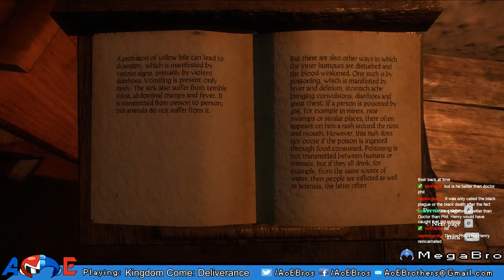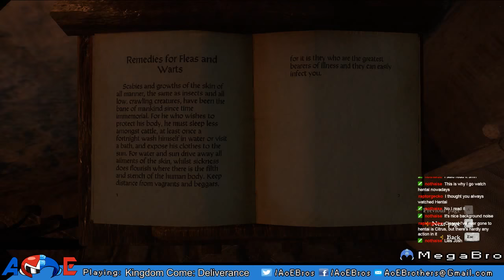Kingdom Come: Deliverance | PC | Henry the knight ALWAYS TRIUMPHS! | Part 15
It's just a mere fleshwound!

But If you would like to further support the channel you can donate using this all donations go towards us improving our channel, such as game giveaways and improving our equipment for a better viewing experience!

The AoE Coalition Needs You!